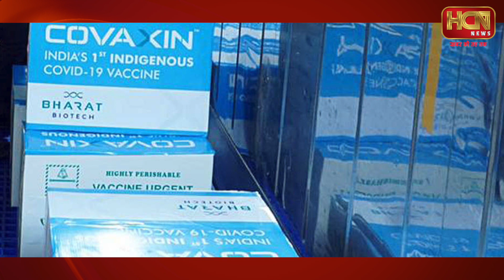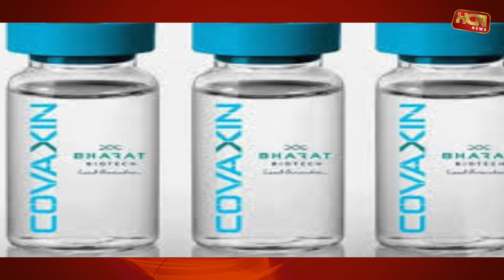छोटे बच्चों के कोरोना वैक्सीनेशन पर मोदी सरकार का बड़ा फैसला | COVID-19 Vaccines for Children